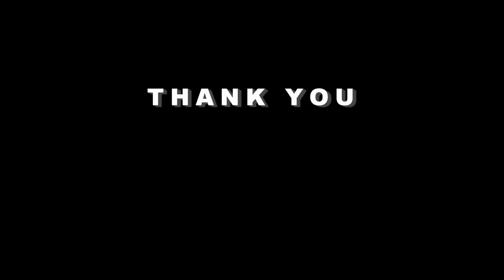Chin Luen + Wan Chin - Montage (Full HD)